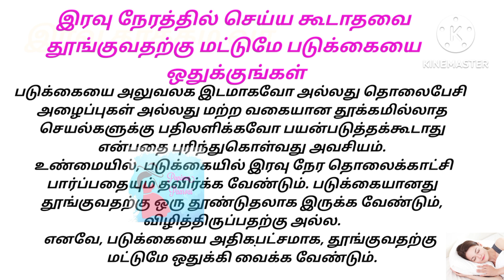தூங்குவதற்கு மட்டுமே படுக்கையை ஒதுக்குங்கள்